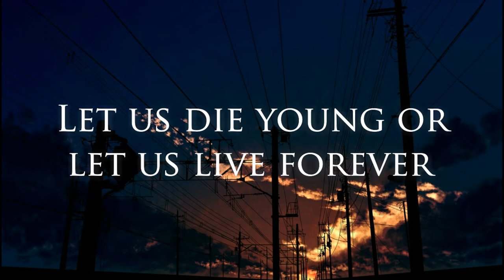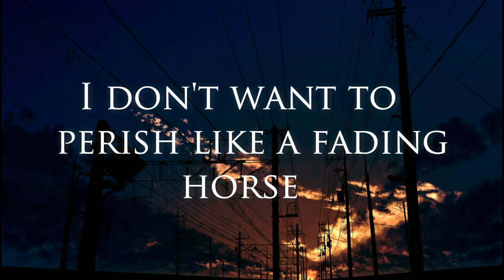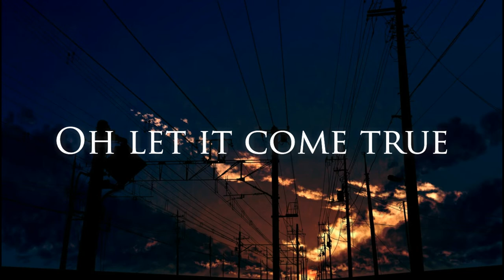Alphaville - Forever Young (Lyrics)